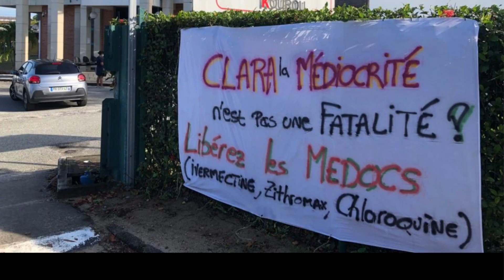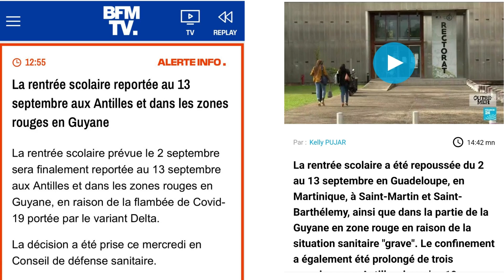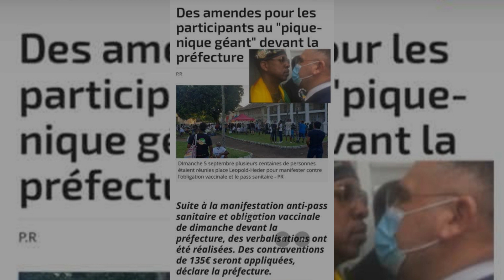Olivier GOUDET VS Thierry QUEFFELEC : CHAMPIONNAT DE GUYANE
Le ring est le propre de l’homme. Vendredi a été le théâtre d’un face à face rapproché entre Olivier Goudet leader de l’association Trop Violans et le préfet de Guyane Thierry Queffelec devant les locaux de Radio Peyi dont le préfet était l’invité. L’image, un rien sidérante, fait immanquablement penser à celle de deux boxeurs juste avant le premier coup de gong.

Grève rentrée scolaire 2021. Le pont du larivot bloqué par des camions.
Avec l'application GuyaNews suivez facilement l'actualité d'outre Mer, de France aux Antilles en continu et en temps réel.

L'application mobile Guyane News est la première application vous permet de suivre l'actualité, les faits divers, les infos du jour, le journal facilement de vos sites préférés. Infos en continu et en temps réel de l'international, au DOM-TOM, d'outre Mer de la France à la Guyane.
Téléchargez gratuitement et découvrez l'application mobile de GuyaNews.

Elle regroupe toute les actualités, les radios en direct, les télévisions en direct, les podcasts, les vidéos, le cinéma, les jeux vidéos, les annonces, les commerces, les avis d'obsèques, le journal et voir plus encore, toutes sortent de réseaux pour partager l'essentiel de l'actualité!

L’application GuyaNews, vous donne accès à beaucoup de fonctionnalités.

• : Regarder en exclusivité de nombreuses actualités, journal, faits divers, infos du jour inédites de la France aux Antilles à la Guyane française et d'ailleurs. L'information régionale en direct et par région classée par catégorie : économie, justice, politique, santé, sport, faits divers ...
• : Ecouter toutes les radios française en direct du Péyi. Radios de France, radios de Guyane, radios de Martinique, radios de Guadeloupe, radios de Réunion, etc.

PAYS D'outre-mer: Martinique, Guadeloupe, Guyane, la Réunion, Mayotte, Polynésie française, saint Barthélémy, Wallis et Futuna, Saint Pierre et Miquelon, Saint Martin, Terres Australes, Clipperton, Nouvelle Calédonie.

• : Regarder la télévision en Direct.

• : Visualisez les dernières vidéos de vos artistes préférés: Replay, musique, humour, cinéma, divers, etc.

• : Rediffusez vos émissions préférées: Football, histoire, faits divers, etc.

• :  Les astuces et nouveautés des consoles de jeux et jeux vidéos du moment.

• : Rester informé des dernières annonces : immobilières, recherche d'emploi, d'événements, etc.

• : Jouer aux jeux mobile directement sans les télécharger.

• : Rechercher une Entreprise, un restaurant, un hôtel, ou même un salon de coiffure qui se situe à proximité de vous. Vous aurez également accès au Informations: horaires, localisation, tél, site web, WhatsApp, Facebook, Instagram, twitter, YouTube, les dernières infos de l'établissement.

• : Soyez le premier à être informé des infos locales importantes. Recevez les notifications et les alertes en direct sur votre téléphone ou tablette en temps réel.
Guyane news 1ère application qui réunit toutes les infos d'outre-mer, de la France aux Antilles à la Guyane.

_play_search Guyane News Première Application Mobile : actualités et magazines de France à la Guyane, d'outre-mer et l'internationale.
Créée en Guyane française par N.O.V.I. Connected.

GuyaNews - L'actualité en continu